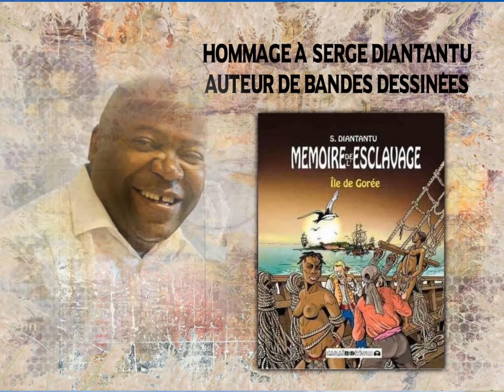Hommage à Serge Diantantu auteur de BD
Serge Diantantu a fait du devoir de mémoire son cheval de bataille durant toute sa carrière artistique.  Ses réalisations ont été en direction de la diaspora afrodescendante en France, en Afrique, dans les Caraïbes et à l'international.
Il a contribué à la conscientisation de la communauté noire sur la valorisation de son histoire, de son patrimoine et de son héritage culturel.